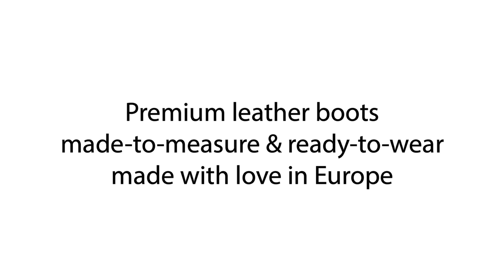Flat over-the-knee boots - run, jump and dance with our Model 108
The soft leather of these over-the-knee boots hugs your leg tightly. Whether you're the hunter or the hunted - the ultra-flat sole lets you walk safely and quietly over any terrain. Whether stick or stone, forest or urban jungle, you are always one step ahead.  They also accompany you at night when dancing and making merry at the festival or in the tavern.

Video: Amin Sabet